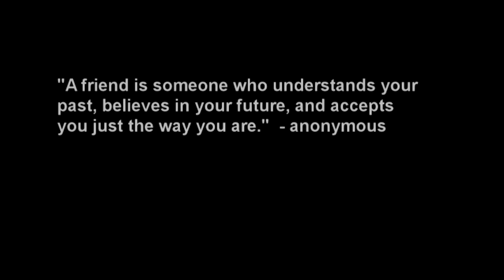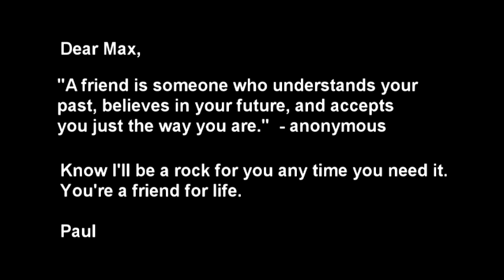To Max... A DVD - Part 2